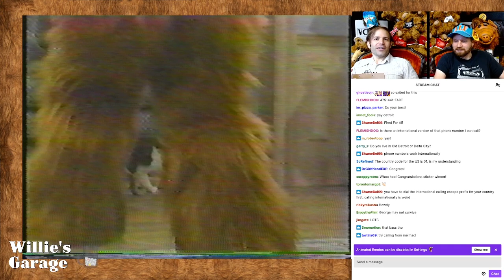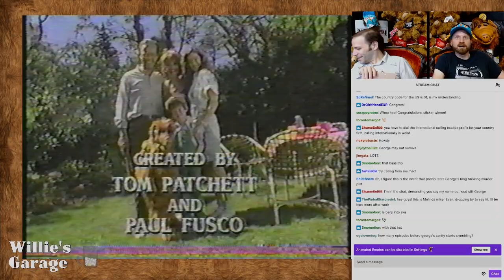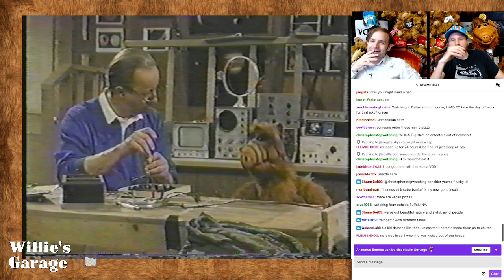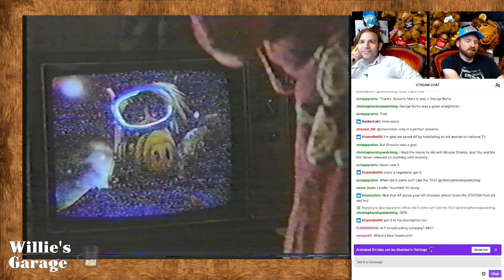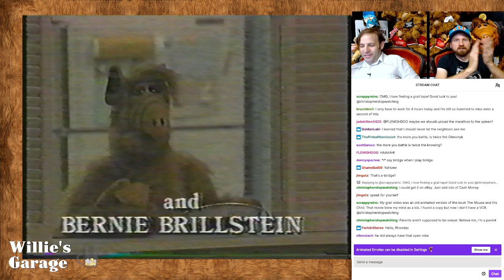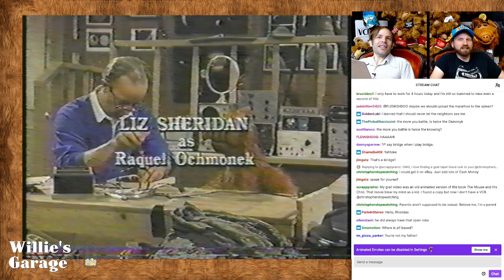Willie's Garage: ALF-A-THON Season 2 - Ep 203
On the 35th anniversary of the premiere of ALF, Nick (lifelong fan) and George (never saw an episode growing up) watched all 26 episodes of Season 2 in a row over the course of 14 hours. Here's the part of that journey covering ALF, Episode 203.

Each digestible episode this season was edited out of a whole mess of live footage by filmmaker Greg DeLiso (Pyscho Ape, Hectic Knife). Find Greg's movies streaming on REWIND-O and look for Greg's upcoming movie, BAD BRAIN, coming soon!